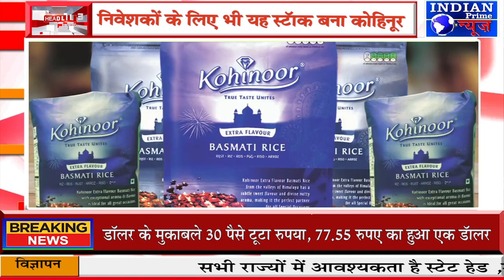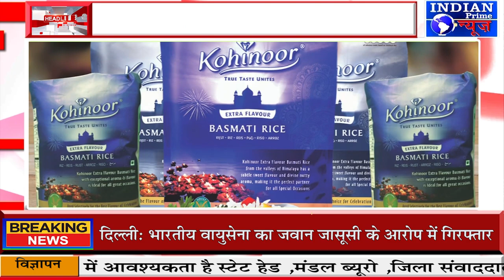IPN NEWS -अडानी के हाथ लगते ही निवेशकों के लिए भी यह स्टॉक बना कोहिनूर!